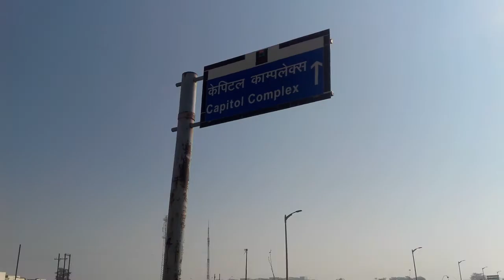Raipur city Map showing roads videos